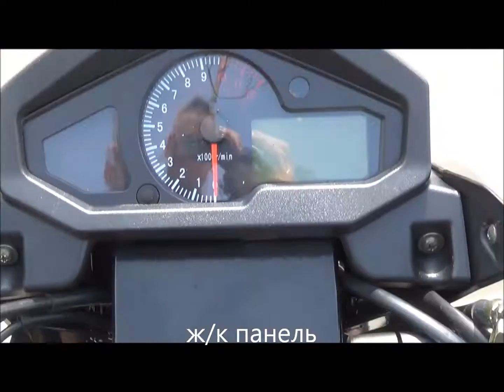Мотоцикл IRBIS VJ 250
мотомир.рф